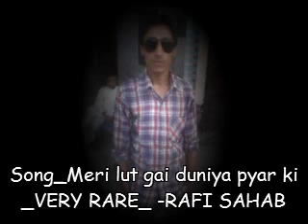Meri lut gai duniya pyar ki _ -Rafi sahab jee.. Film_(Khamosh Sipahi)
Film_(Kahmosh Sipahi)